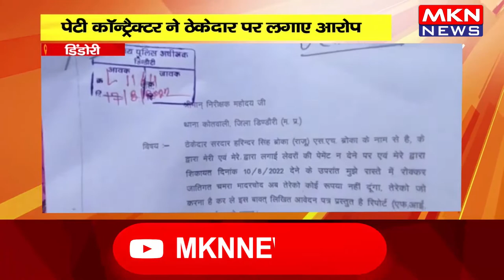डिंडोरी - पेटी कॉन्ट्रैक्टर ने ठेकेदार पर लगाए आरोप, बसपा जिलाध्यक्ष को सौंपा आवेदन